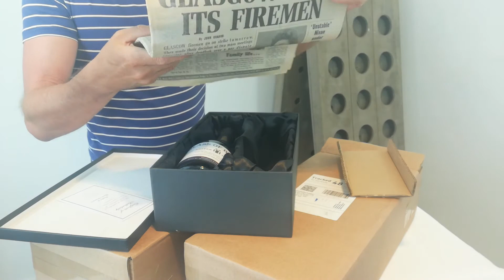Signature Gifts - Bottle of Bubbly & Original Newspaper gift set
Here are two example gift sets from Signature Gifts containing either a bottle of Prosecco or Champagne with an original newspaper from a date and publication of your choice.